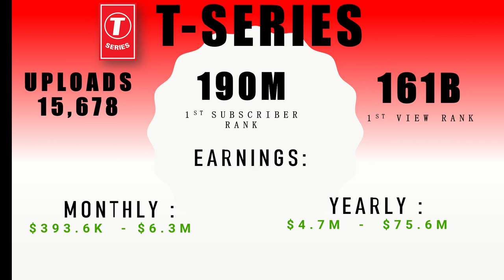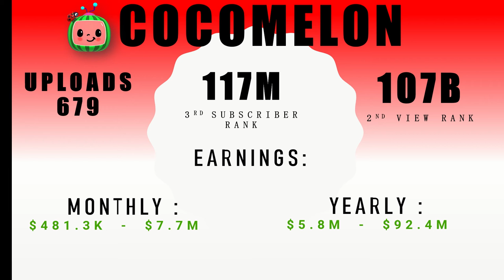Top 5 YouTubers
This video is basically information about the top 5 YouTubers currently, which is 17th August 2021, to be precise. So I hope you now know that you too can earn tons on just YouTube, so start now!